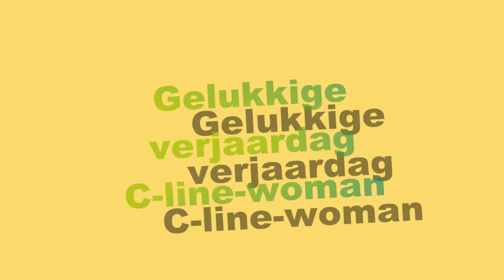C-line-woman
Gelukkige verjaardag Celien!
Na een kleine effort toch de zin gevonden om eens in het skiarchief van een maand geleden te neuzen met dit als resultaat.